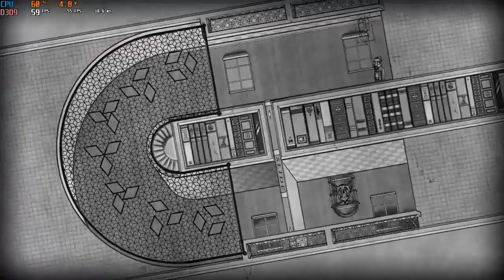The Bridge - GPD Win 2 (No Commentary)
The Bridge played on the ultra-mini PC GPD Win 2.